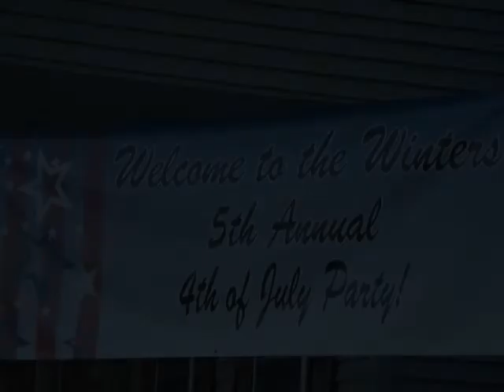7.4.2010 pt2 Fireworks